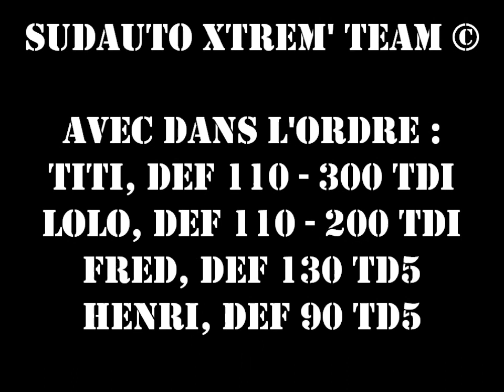Une petite marche caillouteuse.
Petite marche caillouteuse sur la route du Christopher Bridge.